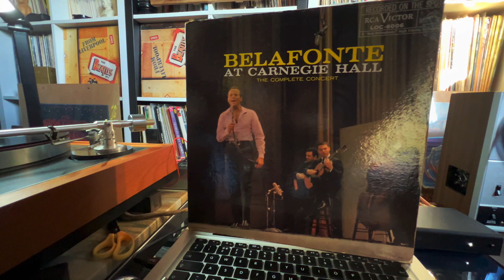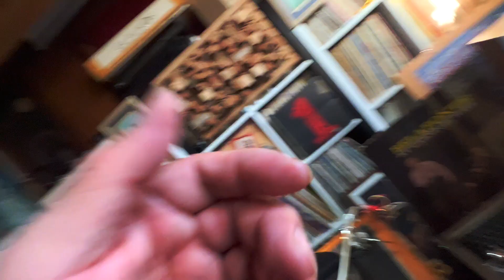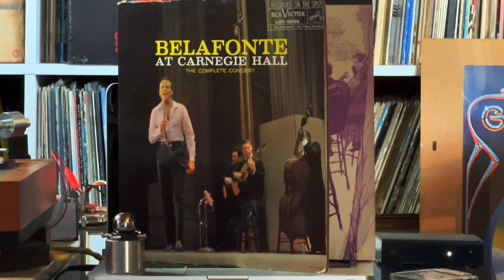Spendor BC3 + Denon DL-102 + Belafonte-2